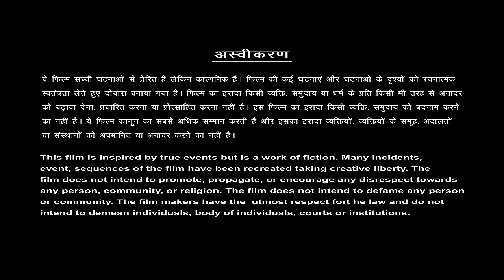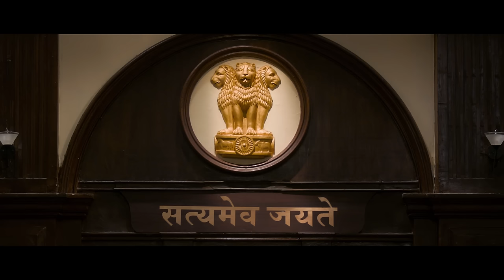6 9 5 - SIX NINE FIVE || OFFICIAL TRAILER || LORD RAM || 2024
Dropping the trailer of 695 that unfolds the 500-year saga of the relentless struggle for Ram Mandir in Ayodhya. Get ready to witness history in every frame!
In Cinemas on 19th January, 2024

Director: Yogesh & Rajneesh Berry
Producer: Shyam Chawla
Starring: Arun Govil, AshokSamarth, Govind Namdev, Akhilendra Mishra, Mukesh Tiwari, Dayashankar Pandey, Shailendra Shrivastava, Brij Gopal, Vikas Mahantey & Garima Agarwal